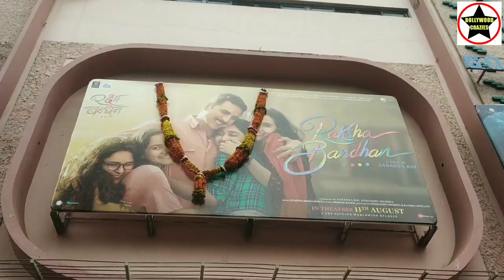Raksha Bandhan Movie Huge Public Line Day 4 At Gaiety Galaxy Theatre In Mumbai